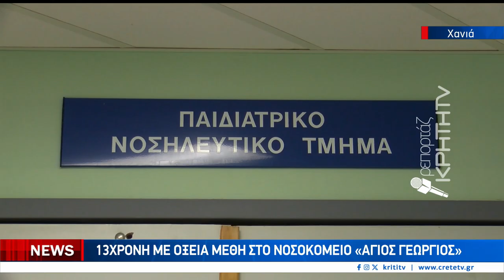13χρονη με οξεία μέθη στο νοσοκομείο "Άγιος Γεώργιος¨